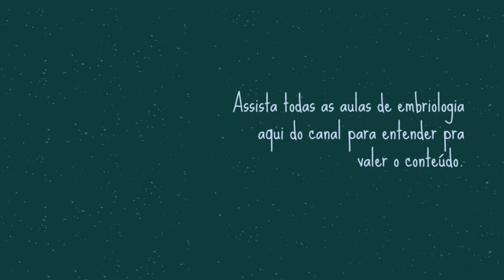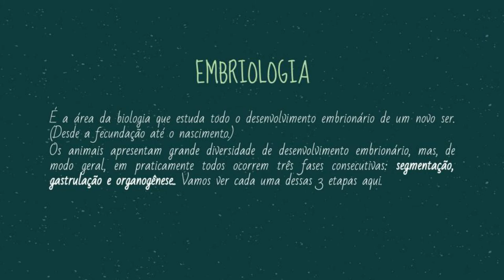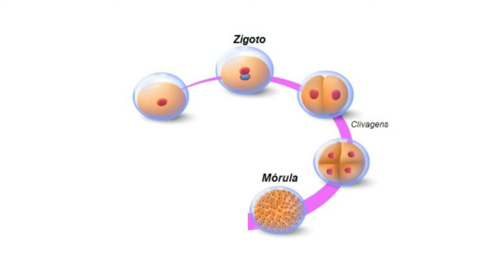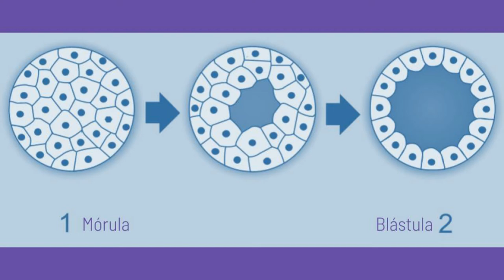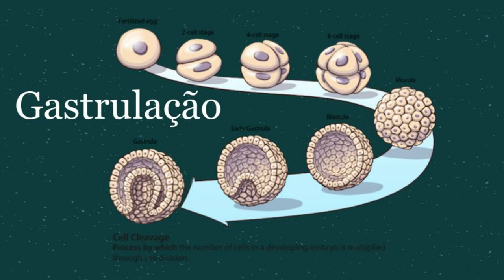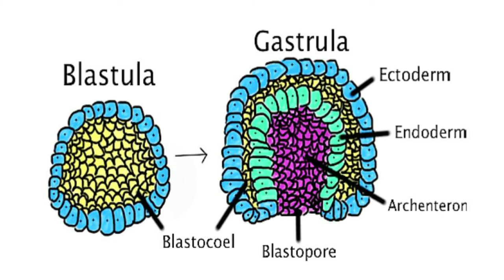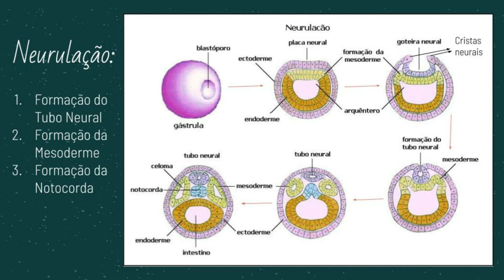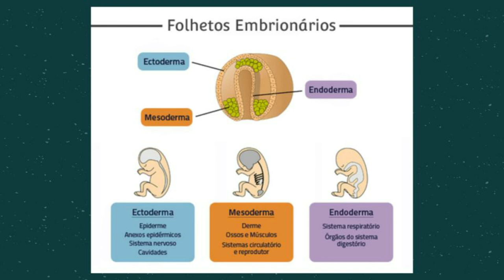EMBRIOLOGIA ANIMAL - BIOLOGIA